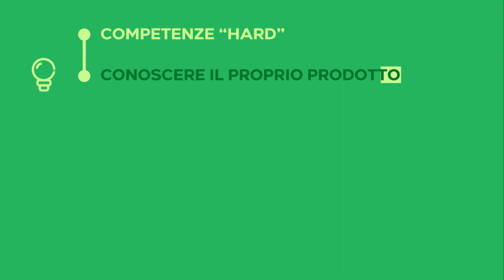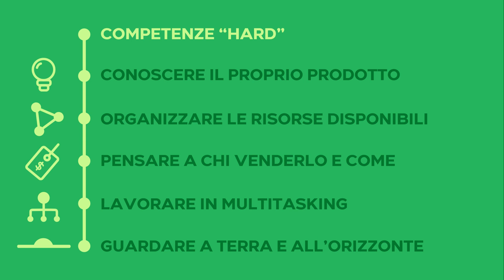10 falsi miti sul mettersi in proprio: 2 - "Imprenditori si nasce?"